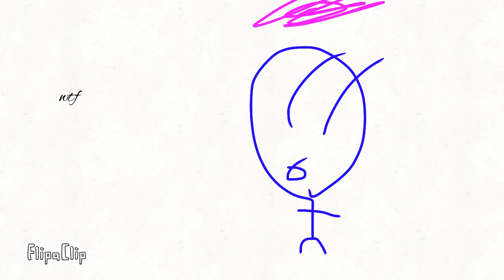First meet meme